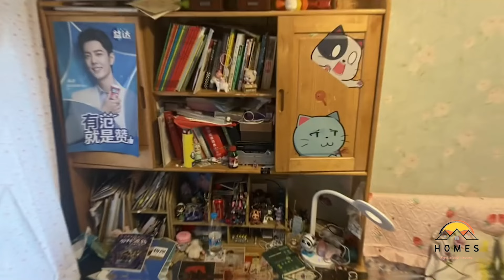😱After lending her house to her best friend for a year, the woman was shocked by the scene.🤮